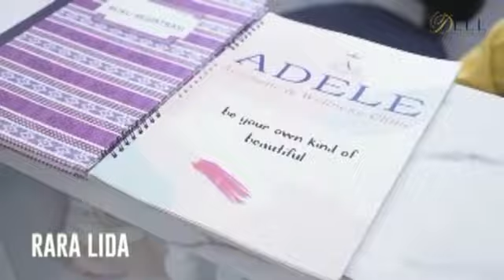VLOG Cantik RARA LIDA di Adele beauty clinic Palembang